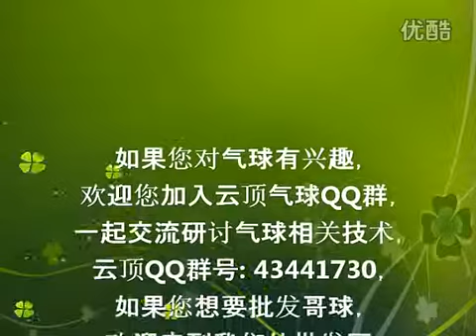魔术气球 云顶气球Allen老师教学 蝴蝶结免费视频 高清